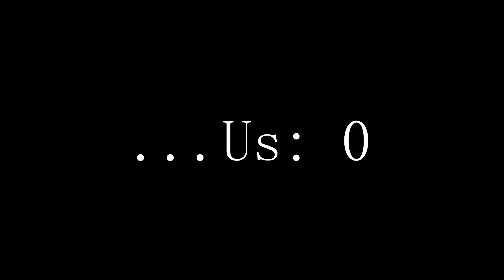WON THE JACKPOT IN ATLANTIC CITY ~~ BOTTLE SERVICE @ PREMIER NIGHTCLUB